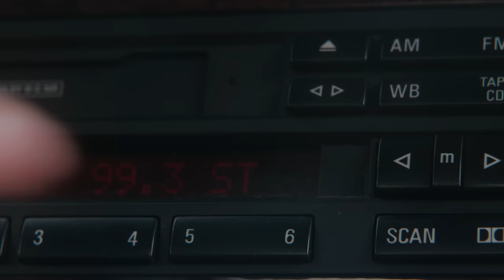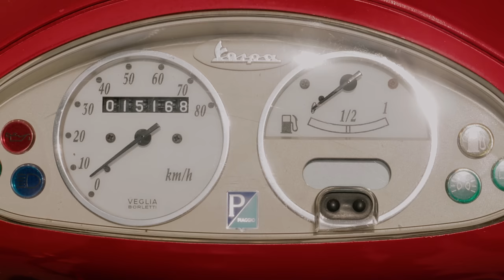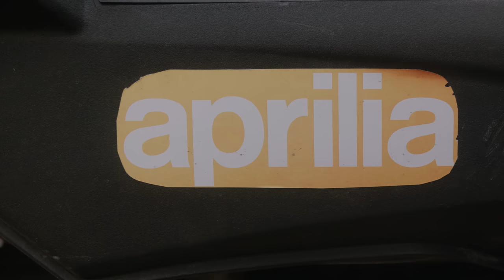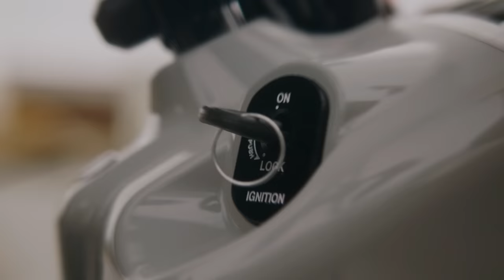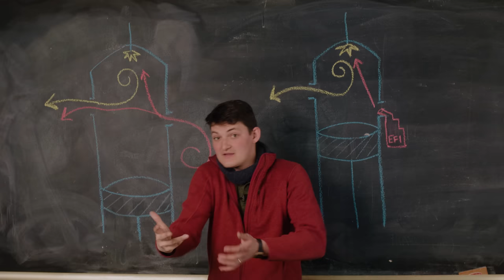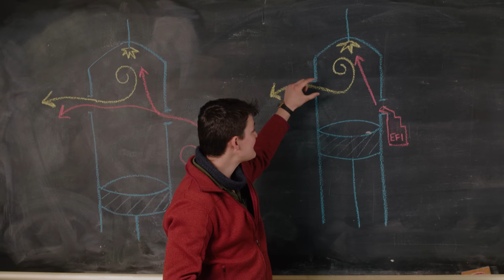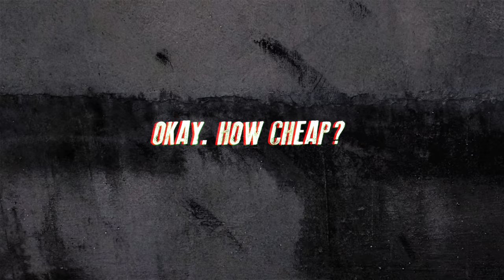The Best 50cc Scooter for Car Drivers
Solving the transportation crisis is easy – just scoot. It’s quicker than transit, greener than an electric car and more practical than a bicycle. But which 49cc scooter is the best choice?